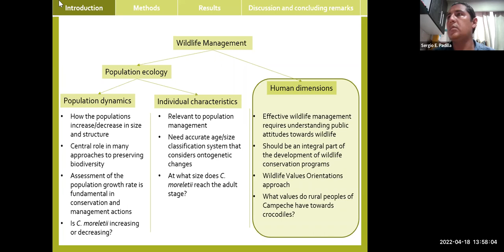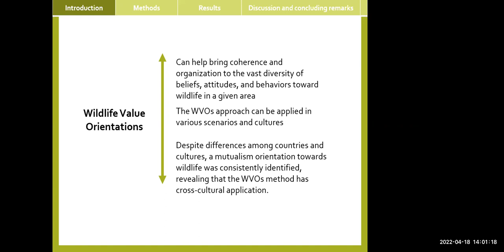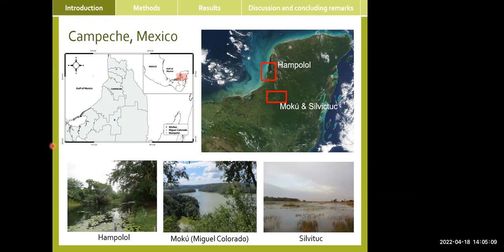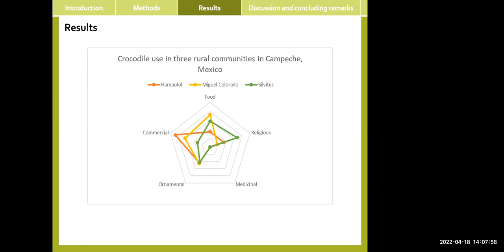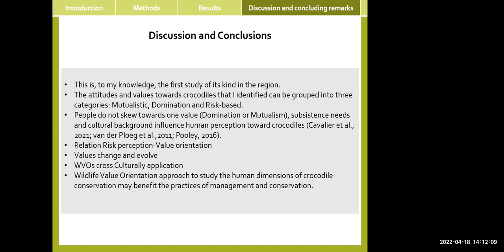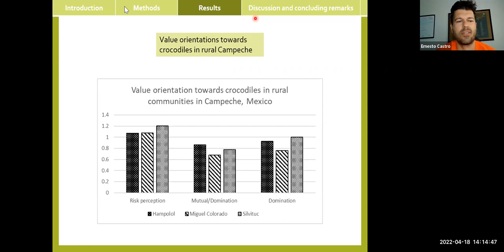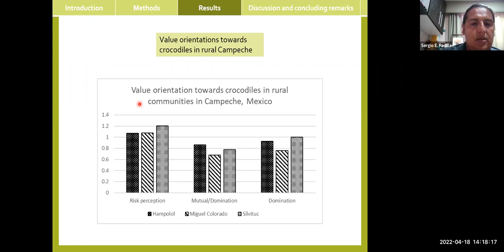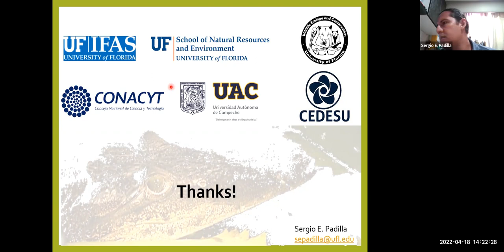"Human Dimensions of Morelet's Crocodile in Campeche, Mexico"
Sergio Padilla presents on April 18, 2022.